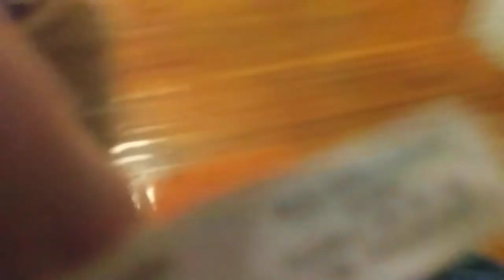Parker Vs Best Cat Toy EVER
Hint: the best cat toy ever is new and it has catnip on/in it.

$1: Monthly Parker (my cat) pics! $5: Early access to videos!

Comment policy: I read all my comments, and reply whenever needed!